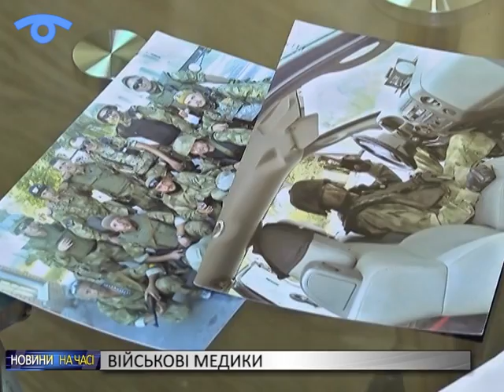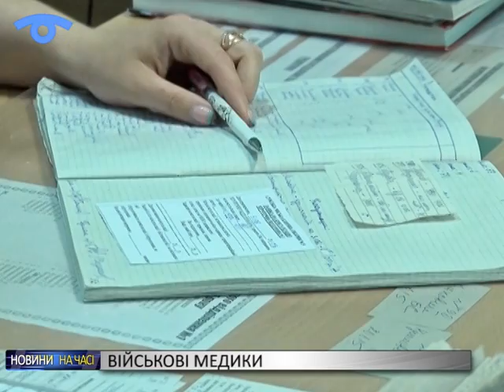Медицина в умовах війни